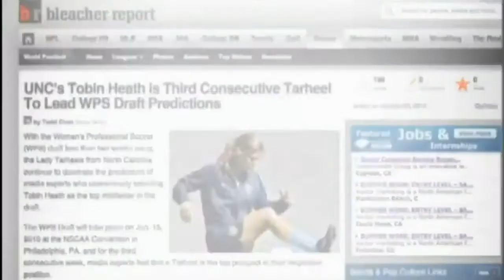More Than Conquerors Tobin Heath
Multiple times Gold medalist, Tobin Heath candidly shares about her passion for Football and her passion for Christ.